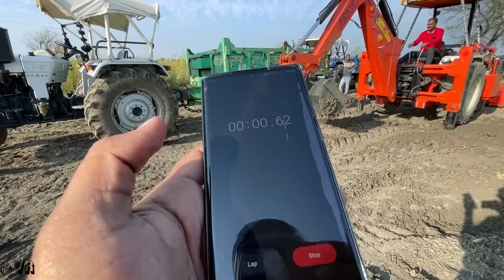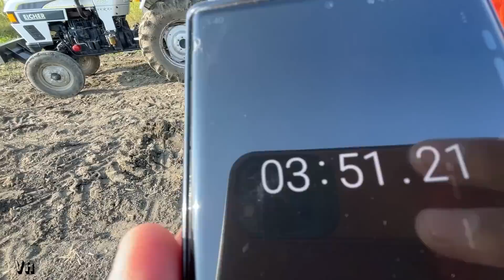Swaraj 963 FE Tractor JCB attachment Extreme Test in Mud Loading Trolley Eicher 485 Sonalika 60 Rx